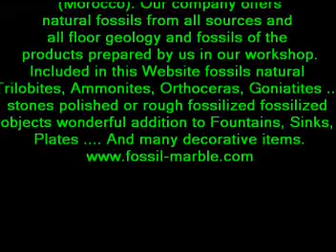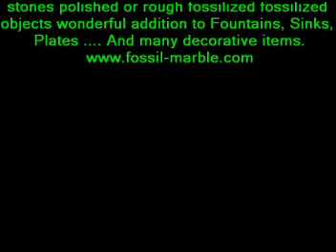basins fossil stone morocco marrakech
Ajoutée par craftserfoud le  1 juin 2010
Sté Frères OUHADDOU s.a.r.l
Pour La Sculpture Des Pierres
Fossilisées Et De Marbre
Rue N°13 Vers Merzouga
Rissani-Errachidia
Maroc

OU
Sidi moussa 9 km de marrakech
Rue d'ourika
marrakech